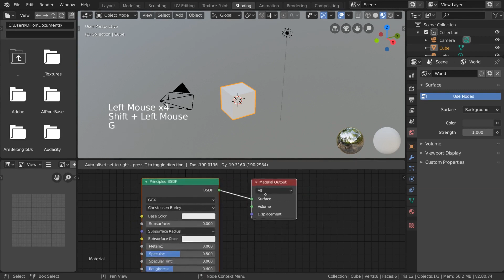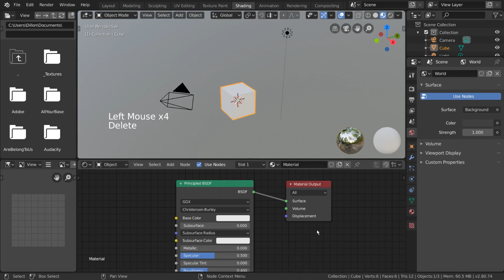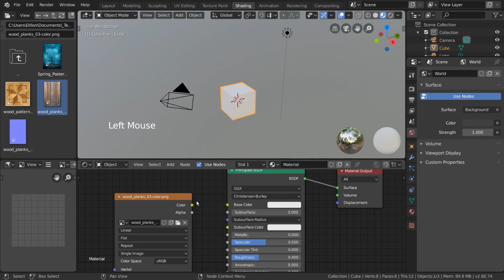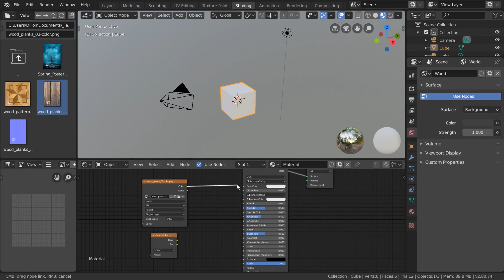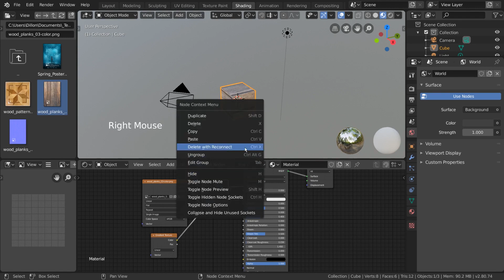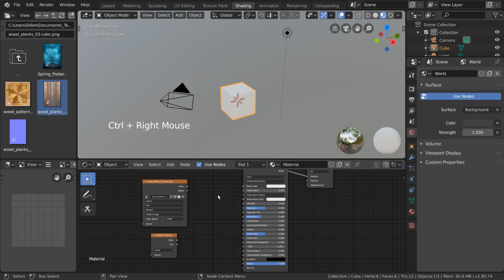Редактор шейдеров (нодов) / Shader (Node) Editor | Основы Blender 2.80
Shader Editor - один из важнейших редакторов в Blender 2.8, позволяющий быстро и безболезненно делать фантастические вещи. Да, это редактор нодов из прошлых версий программы.

Видеоряд целиком и полностью принадлежит Blender Foundation.